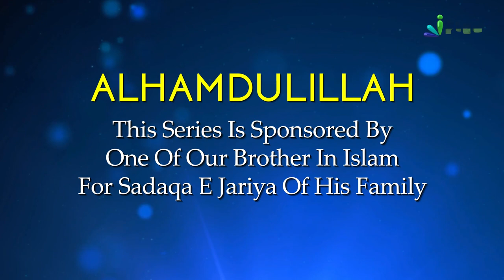What is the Importance of the Hadith | Strong Foundation In English 05 | Zaid Patel iPlus TV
What is the Importance of the Hadith + an Easy Introduction to Science of Hadith | Strong Foundation In English 05 | Zaid Patel iPlus TV

UPI : donateilm@icici